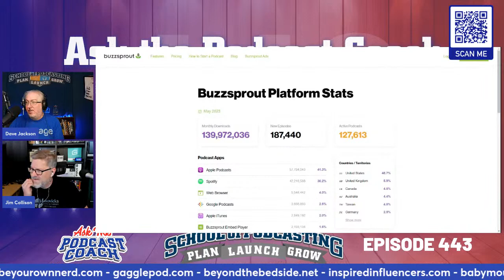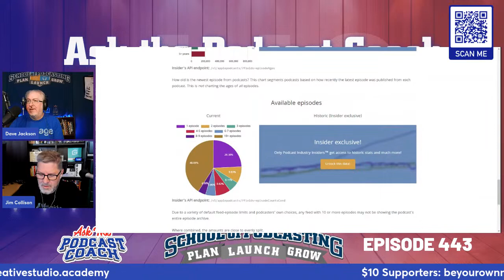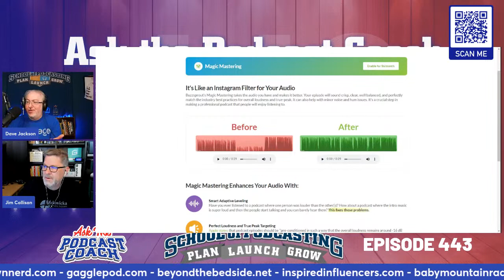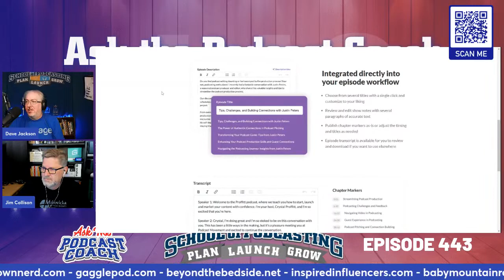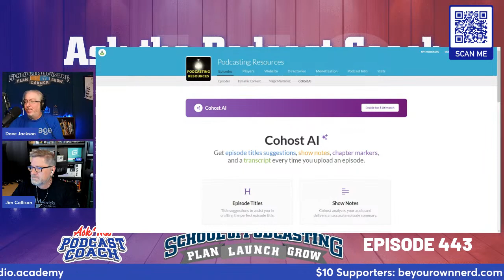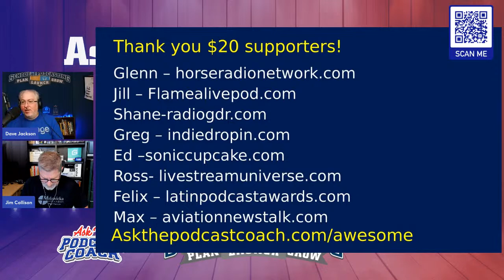When an Obnoxious Listener Is Ruining Your Community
Dave Jackson and Jim Collison answer your podcasting questions.